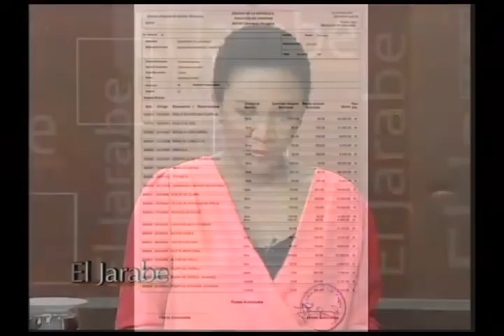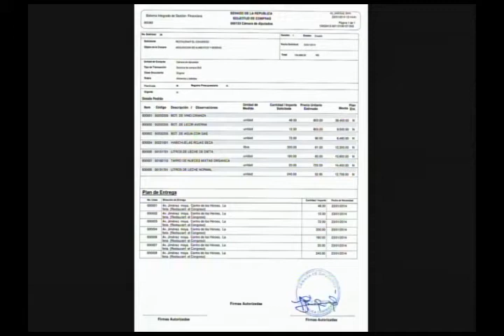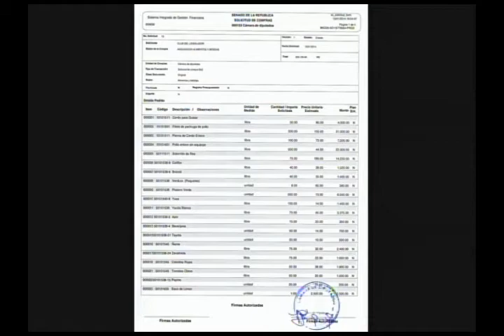El Jarabe El Escandalo de Hoy Seg-3 16/10/14